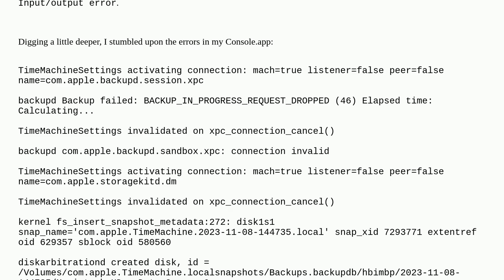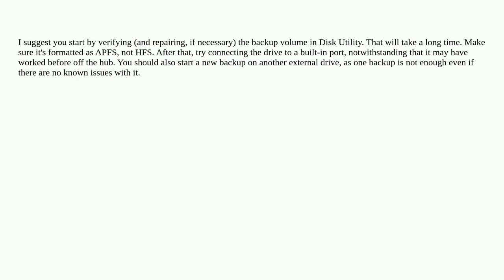Apple: Time Machine says "Waiting for Backup" and never starting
Time Machine says "Waiting for Backup" and never starting

A special thanks goes out to the community

  time-machine macos backup